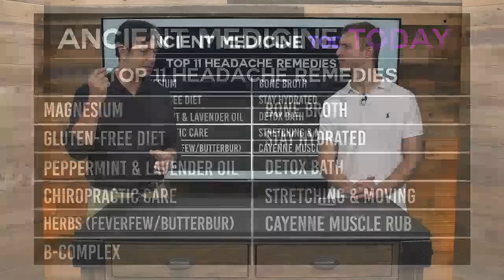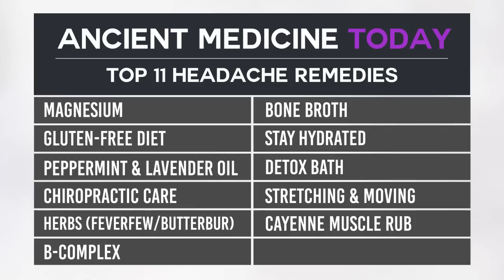Headache Remedies: Top 11 Tips for Headache Relief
Cluster headaches, tension headaches, sinus headaches — In some form, headaches have affected everyone at one point in time. Headaches can occur because of a number of different reasons. Everything from food sensitivities to dehydration can trigger a headache.

Life can get pretty busy and stressful, and the “common” headache is often overlooked or masked with a painkiller, but you can naturally and quickly find relief from home headache remedies without having to live with the pain or mask the symptoms with conventional painkillers.

In this video, Jordan Rubin and I discuss our top 11 natural headache remedies. We cover vitamins and minerals, exercises, nutrition, essential oils, herbs and lifestyle changes that can improve the severity and frequency of your headaches — and potentially eliminate them.